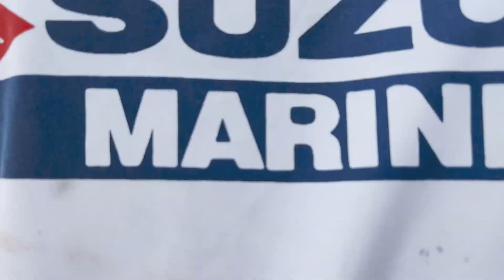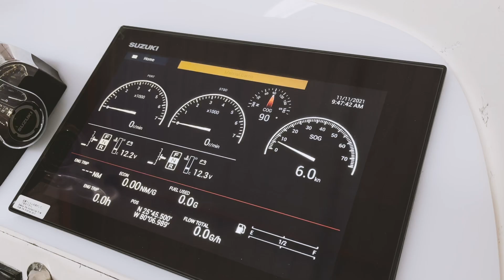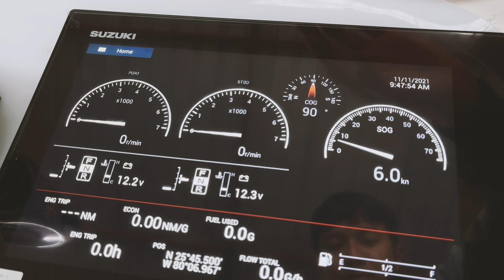ติดตั้งเครื่องยนต์เรือ DF140BGX Dual เครื่องแรกในประเทศไทย !!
บริษัท เมก้าซิป จำกัด ตัวแทนจำหน่ายเครื่องยนต์เรือแบรนด์ซูซูกิในประเทศไทย 💯

ช่องทางการติดต่อ/จำหน่าย 🚤
⚑ Line add : @suzukimarine.co.th

สถานที่ : 43/5 หมู่ 8, ตำบลฉลอง, อ เมือง, จังหวัดภูเก็ต